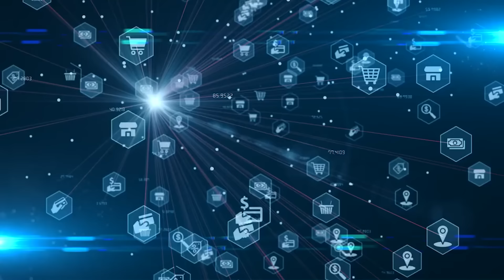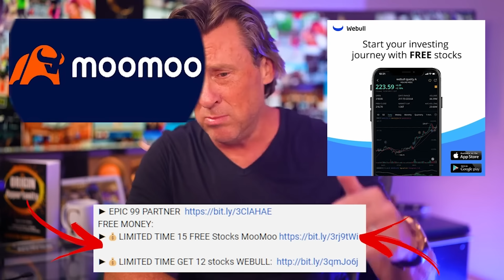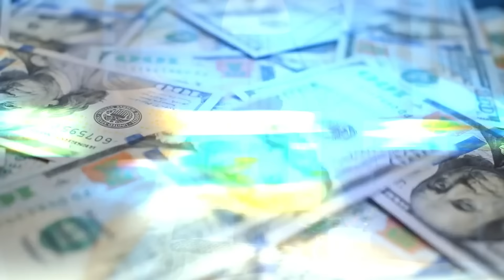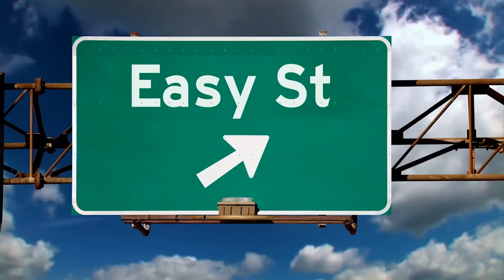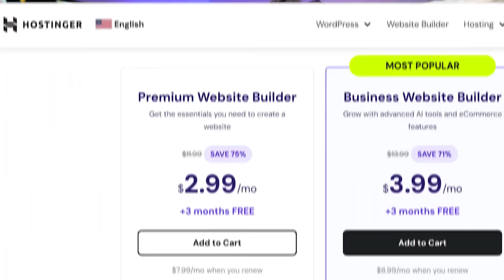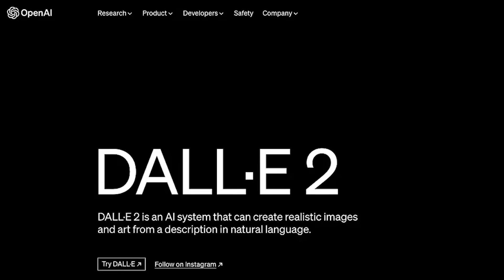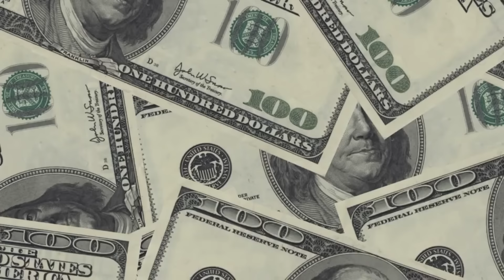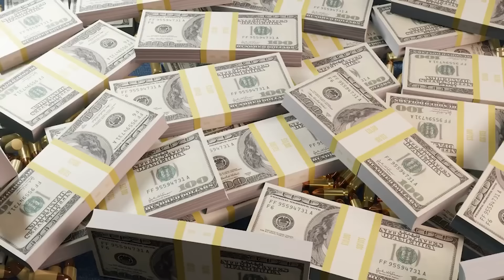$3,000 PER DAY Easiest Passive Income Using AI! Zero Effort!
Go to Hostinger.com/AndrewCartwright